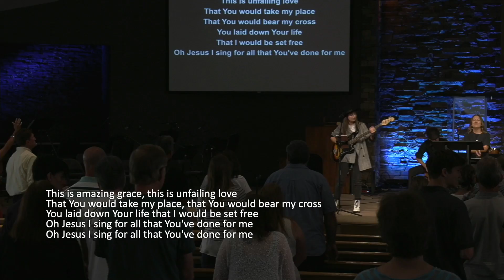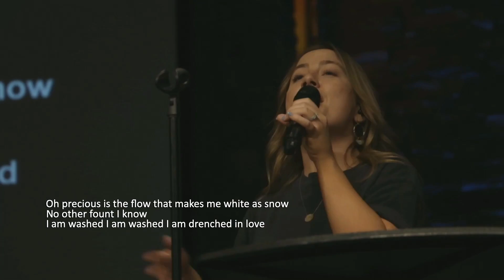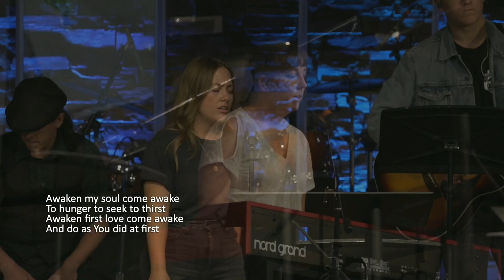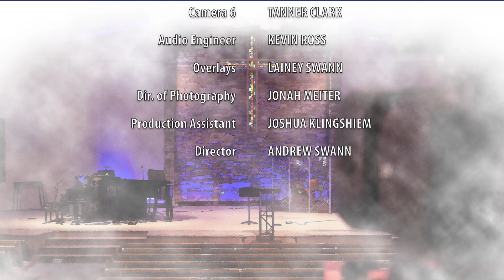Fall Afresh - Worship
Praise band | May 1, 2022 | Bobby May | Jordan Swann | Ashley Grimm | Arizona Community Church | Online giving

WC Music Corp.

Drenched In Love
CCLI Song # 7055434
Daniel Bashta | Josh Silverberg | Matt Armstrong
Capitol CMG Amplifier (Admin. by Capitol CMG Publishing)
Red Red Pop (Admin. by Capitol CMG Publishing)
Curb Wordspring Music (Admin. by W.C.M. Music Corp.)
Eyes Up Songs (Admin. by W.C.M. Music Corp.)

Let The Nations Be Glad
CCLI Song # 5760316
Aaron Boswell | Matt Boswell | Matt Papa
Love Your Enemies Publishing (Admin. by Music Services, Inc.)
Curb Dayspring Music (Admin. by Warner-Tamerlane Publishing Corp.)

Fall Afresh
CCLI Song # 6032768
Jeremy Riddle